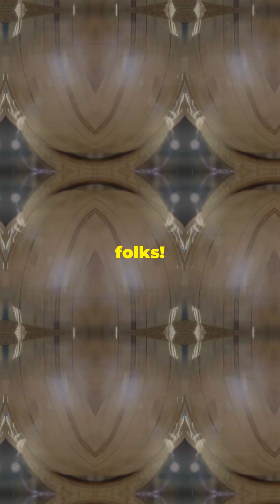What If Earth Stopped Spinning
Ever wondered what would happen if Earth suddenly stopped spinning? 🌍 Buckle up as we dive into the chaotic consequences! First, the atmosphere would keep moving, unleashing extremely high winds that could devastate everything in their path. Next, brace yourself for massive tsunamis triggered by the oceans' inertia, causing catastrophic destruction along coastlines. Lastly, the lack of rotation would wreak havoc on our day and night cycles, leaving one side of the planet in perpetual daylight and the other in endless darkness. Don't miss out on this mind-blowing exploration of Earth's potential doomsday scenario!